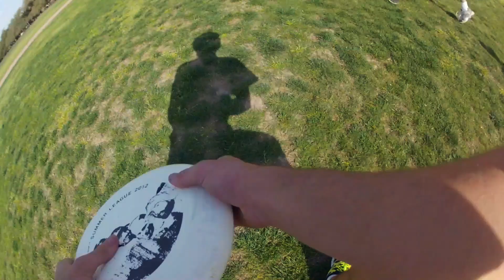LSU FSAE Team bonding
Formula LSU Tiger Racing plays Ultimate Frisbee